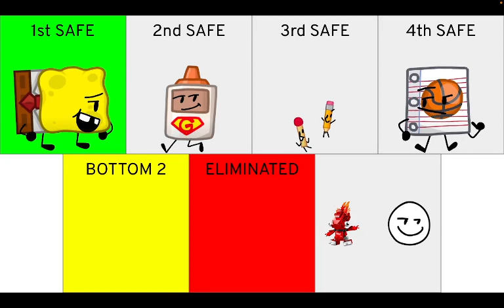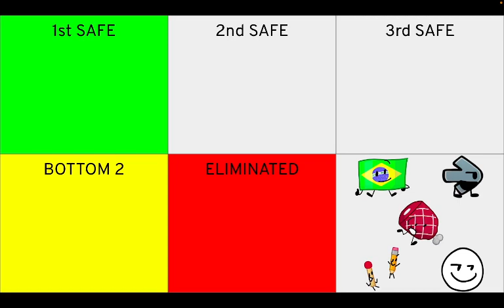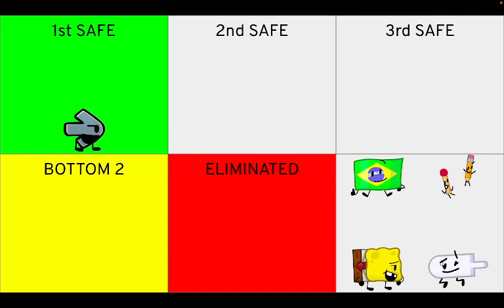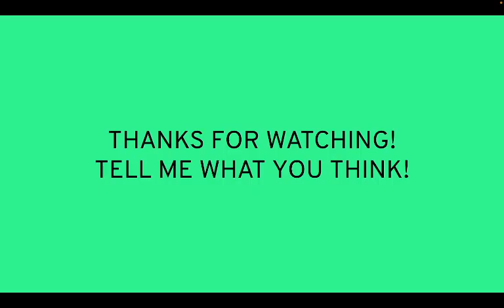ANOSIMBIB Prediction V9 (As of episode 8B)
So I made a ANOSIMBIB Prediction as of episode 8B, tell me what you think!
ANOSIMBIB 8B is a game